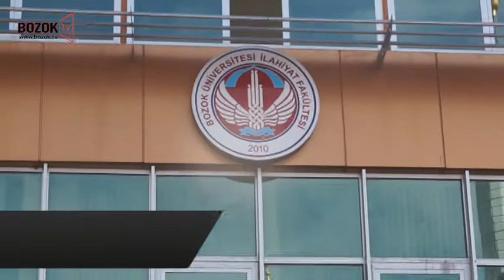ÜNİVERSİTE MEZUNLARI İÇİN DÜZENLENEN KPSS SABAH OTURUMU GERÇEKLEŞTİ